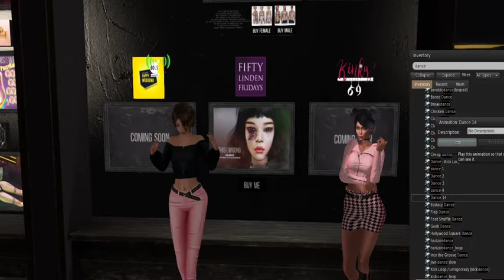Adventures In Second Life - Fifty Linden Friday This is WRONG Dancing 4 the Warrior Princess within.